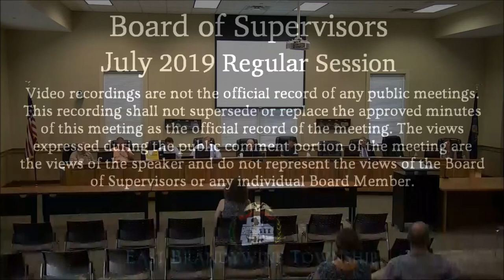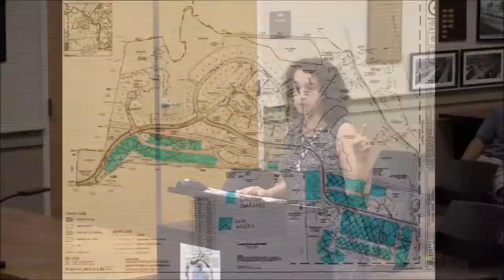Board of Supervisors' Meeting | July 18, 2019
The July 18 Regular Session of the East Brandywine Township Board of Supervisors. This recording shall not supersede or replace the approved minutes of this meeting as the official record of the meeting.